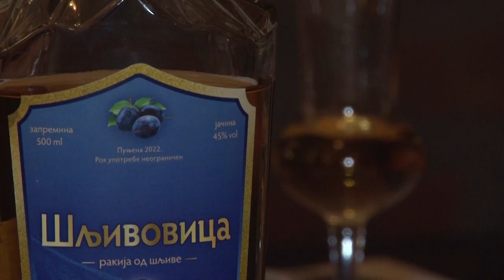Preti li nam nestašica rakije?